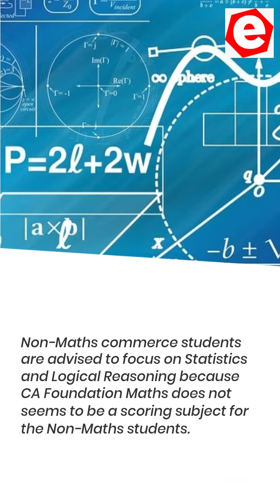CA Foundation Revision Tips | CA Foundation June 2024 | ICAI Exams Revision Tips